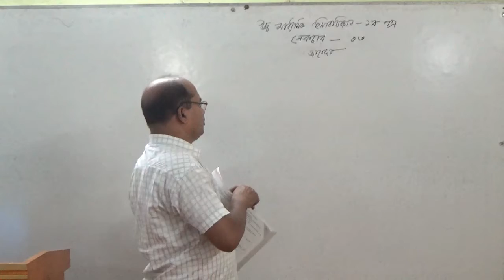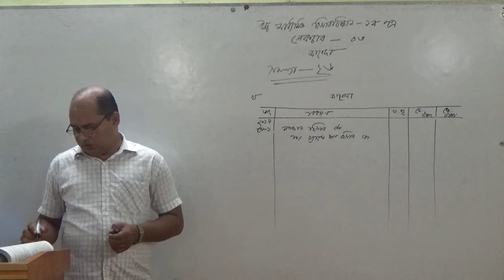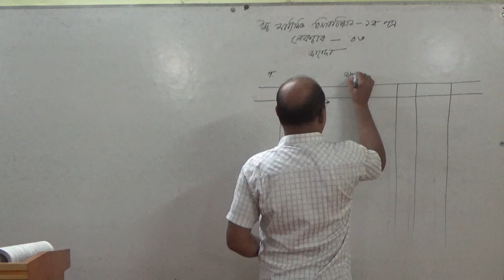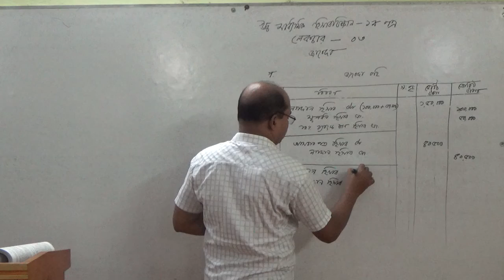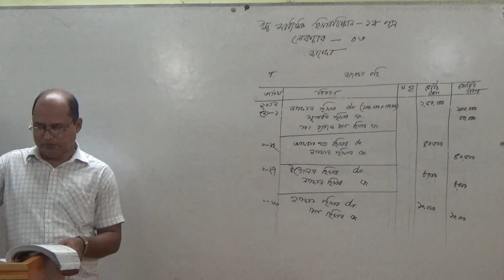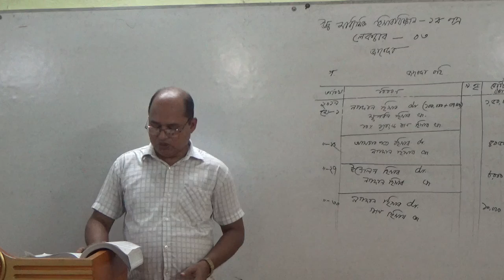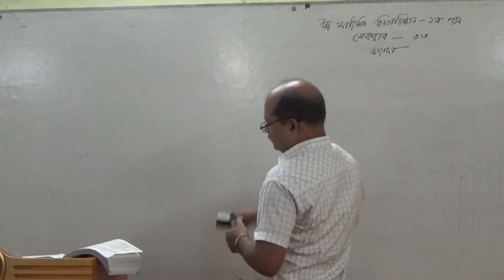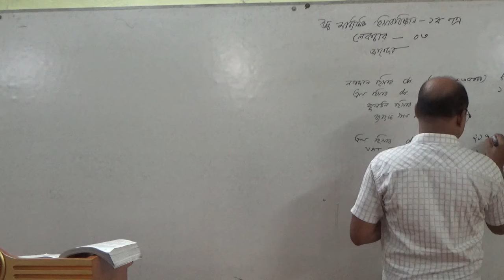উচ্চ মাধ্যমিক হিসাববিজ্ঞান ১ম পত্র, লেকচার-৩, মোঃ মঞ্জুরুল ইসলাম, সহকারী অধ্যাপক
উচ্চ মাধ্যমিক হিসাববিজ্ঞান ১ম পত্র, লেকচার-৩, মোঃ মঞ্জুরুল ইসলাম, সহকারী অধ্যাপক, হিসাববিজ্ঞান বিভাগ।